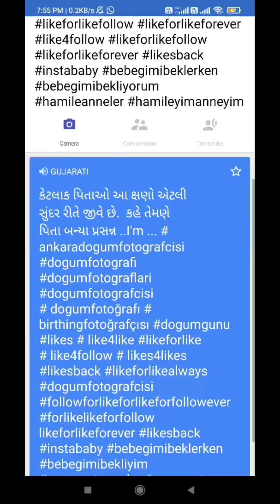Truth or Fake ? Viral video ka sach. Mother gave birth to a child and she died?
After 11 years, Mother gave birth to a child and she died.

ઘર બેઠા ઓછી કિંમતે વસ્તુઓ ઘેર મંગાવો અને આકર્ષક ડિસ્કાઉન્ટ મેળવો..નીચે આપેલ લિંક થી એપ ડોઉનલોડ કરો અને લોગીન કરો.ગમે તોજ ઓર્ડર કરો..

Pls 🙏🙏don't spread rumers without knowing truth